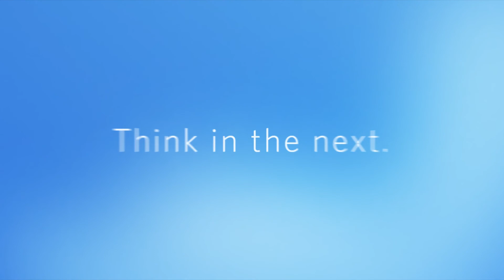Joining NATO: Sweden’s Foreign Policy and Domestic Accomplishments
Sweden is known for its high quality of life measures and standard of living, with relatively equal distribution of wealth. More than half of Sweden’s national energy supply comes from renewable sources and, in 2021, Sweden ranked second in the UN Sustainable Development Report. Sweden has also long been a strong promoter of gender equality, ranking first in the EU on the Gender Equality Index. However, the war in Ukraine is driving economic slowdown in the Nordic countries as energy shortages accelerate and inflation continues upward — heightening macroeconomic risks for the country.

Her Excellency Karin Olofsdotter, Swedish Ambassador to the United States, delivered remarks on Sweden’s role in the EU and its decision to join NATO. She also shared her observations on her country’s ambitious goals for sustainability and gender equality, and described current environmental challenges, explaining how Sweden is making strides toward safeguarding the future as well as conserving the past. Okko-Pekka Salmimies, Consul General of Finland in Los Angeles, added his comments on Finland’s decision to join NATO.

Ambassador Olofsdotter was joined in conversation by UCLA Anderson’s Professor Chris Tang, faculty director of the Center for Global Management and Okko-Pekka Salmimies, Consul General of Finland in Los Angeles.